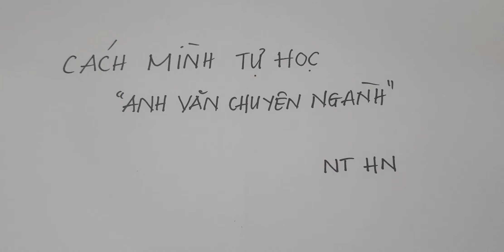#1 TSNY | Cách tự học anh văn chuyên ngành y khoa